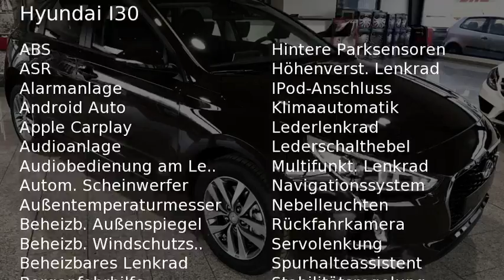Hyundai I30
Verbrauch komb: 5,0 l/100km
Verbrauch innerorts: 5,8 l/100km
Verbrauch außerorts: 4,6 l/100km
CO2 Emmision komb.: 115,0 g/km
CO2-Effizienz: B

Hersteller: Hyundai
Modellvariante: I30
Leistung: 120 kW
Hubraum: 998 cm3
Kraftstoff: Bezin
Schadstoffklasse: euro 6
Getriebe: schaltgetriebe
Gesamtgewicht: 1.269 kg
Karosserie: limousine (5 drs)
Farbe: Demitase Brown

Ausstattung:
* Außenspiegel beheizbar
* Außenspiegel elektrisch verstellbar
* Außenspiegel heranklappbar
* Außentemperaturanzeige
* Colorverglasung
* Dynamischer Anfahrassistent
* Elektrische Fensterheber
* Frontscheibe beheizbar
* Heckscheibe beheizbar
* Polsterstoff
* Klimaautomatik
* Lederlenkrad
* Lederschalthebel
* Lendenwirbelstütze
* Lenkrad höhenverstellbar
* Lenkradheizung
* Mittelarmlehne
* Multifunktionslenkrad
* Sitzheizung vorne
* Tempomat
* Zentralverriegelung
* Zentralverriegelung mit Funk
* AUX-In
* Android Auto
* Apple Car Play
* Bluetooth
* Bordcomputer
* DAB
* Freisprecheinrichtung
* MP3-Schnittstelle
* Navigationssystem
* Radio
* Radiobedienung an Lenksäule
* Soundsystem
* Sprachsteuerung
* Touchscreen
* USB Anschluss
* iPod Anschluss
* ABS (Antiblockiersystem)
* ASR (Antriebsschlupfregelung)
* Airbag
* Alarmanlage
* Beifahrer-Airbag ausschaltbar
* Berganfahrassistent
* Bremsassistent
* ESP (Elektronisches Stabilitäts-Programm)
* Einparkhilfe Kamera
* Einparkhilfe hinten
* 5 Kopfstützen
* Lichtautomatik
* Nebelscheinwerfer
* Servolenkung
* Spurhalteassistent
* Stabilitätskontrolle
* Start-/Stopp-Automatik
* Tagfahrlicht
* Traktionskontrolle
* LM-Felgen 16 Zoll
* Metallic
* Rücksitzbank teilbar
* Stoßfänger in Wagenfarbe
Beschreibung:

Au&szlig;entemperaturanzeige
Colorverglasung
Dynamischer Anfahrassistent
Elektrische Au&szlig;enspiegel, beheizt und heranklappbar
Elektrische Fensterheber
Frontscheibe beheizbar
Heckscheibe beheizbar
Klimaautomatik
Leder-Multifunktionslenkrad
Lederschalthebel
Lendenwirbelst&uuml;tze
Lenkrad h&ouml;henverstellbar
Lenkradheizung
Mittelarmlehne
Polsterstoff Schwarz
Sitzheizung vorne
Tempomat
Zentralverriegelung

Android Auto
Apple Car Play
AUX-In
Bluetooth
Bordcomputer
DAB
Freisprecheinrichtung
iPod Anschluss
MP3-Schnittstelle
Navigationssystem
Radio
Radiobedienung an Lenks&auml;ule
Soundsystem
Sprachsteuerung
Touchscreen
USB Anschluss

5 Kopfst&uuml;tzen
ABS (Antiblockiersystem)
Alarmanlage
ASR (Antriebsschlupfregelung)
Beifahrer-Airbag ausschaltbar
Berganfahrassistent
Einparkhilfe hinten
Einparkhilfe hinten
Einparkhilfe Kamera
ESP (Elektronisches Stabilit&auml;ts-Programm)
Lichtautomatik
Nebelscheinwerfer
Servolenkung
Spurhalteassistent
Stabilit&auml;tskontrolle
Start-/Stopp-Automatik
Tagfahrlicht
Traktionskontrolle

Sonstiges

5-T&uuml;rer
6-Gang Schaltgetriebe
Demitase Brown
LM-Felgen 16 Zoll
Metallic
R&uuml;cksitzbank teilbar
Sto&szlig;f&auml;nger in Wagenfarbe